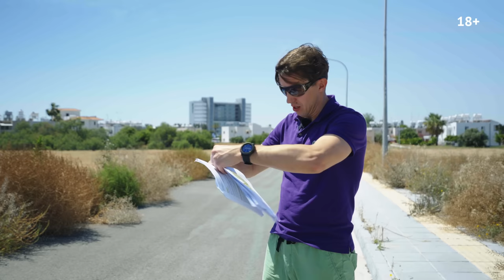Как купить элитную недвижимость на Кипре в 2023 году? Обзор острова, цены, налоги, ВНЖ, инвестиции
Друзья, мы продолжаем экспериментировать, и сегодня вас ждет необычный выпуск. Во-первых, по формату - попробуем блоговый обзорный вариант “галопом по европам”, постараюсь в одном выпуске рассказать про целую страну. Ну и во-вторых, новая тема - курортная недвижимость через призму моего восприятия и личных задач.

Что ж, сегодня расскажу вам про Кипр - все, что нужно знать при покупке недвижимости: геополитика, язык для общения, среднее и высшее образование, налоговые режимы, особенности получения ВНЖ, варианты досуга и многое другое.

Покажу разные по формату объекты недвижимости на побережье Лимассола, Ларнаки, Пафоса и в горах в районе Тродоса. Двухэтажные квартиры и пентхаусы с бассейнами на крыше, небоскребы и клубные дома, новые ЖК с современной бионической архитектурой и уникальный исторический объект реконструкции.

Сможете сравнить архитектуру, качество отделки и цены на элитную недвижимость в вашем городе и на Кипре. Спойлер: дешевле не будет :))

Обещаю много моря, солнца и бомбических видов из окон элитной недвижимости!

Ну а для тех, кто в поиске или хочет первым узнать о планируемых проектах, есть возможность записаться на он-лайн консультацию с экспертом. Пишите:

СОДЕРЖАНИЕ

00:00:00 Сменим формат
00:01:24 Мой курортный вопрос
00:02:31 Почему не Эмираты
00:02:59 Плюсы Кипра для меня
00:03:49 Экскурс в географию
00:05:00 Лимассол
00:06:49 Небоскреб Sky Tower
00:07:45 Запускаем дрон с крыши
00:10:11 Лобби и общие зоны
00:11:04 Спа-комплекс
00:12:12 Детская игровая
00:12:33 Тренажерный зал
00:13:30 Обзор готового апартамента
00:15:25 Портрет покупателя курортной недвижимости
00:18:55 Продолжаем обзор
00:20:25 Цена недвижимости + НДС
00:21:40 ЖК Eden Roc
00:22:48 Пентхаусы с бассейнами
00:23:20 Гуляем по территории
00:26:45 Обзор двухэтажного шоурума
00:32:55 Почему Кипр?
00:37:54 Бионическая архитектура
00:38:59 Sea, sun, sand
00:39:07 Клубный ЖК Marco Polo
00:40:29 Строительный лифт на 10 этаж
00:41:02 Трофейный пентхаус
00:43:28 Как получить консультацию
00:44:03 Отправляемся в горы
00:45:38 Винодельни на острове
00:46:54 Беренгария
00:47:44 Особенности реконструкции
00:49:51 Виды из апартаментов
00:54:04 Бассейн на территории
00:55:00 История отеля
00:59:45 Образование на острове
01:02:11 ЖК The Heritage
01:03:07 Обзор 2х квартир
01:07:51 Пафос
01:09:17 ВНЖ на Кипре
01:10:17 Налоговая политика
01:11:05 Необычные факты о Кипре
01:12:16 Ларнака
01:15:22 Коттеджный поселок
01:18:09 Обзор планировок
01:19:21 Идем к морю
01:20:20 Инвестиционный потенциал
01:21:26 Подводим итоги
01:23:03 Выбор стратегии

АЛЕКСЕЙ АВЕРЬЯНОВ